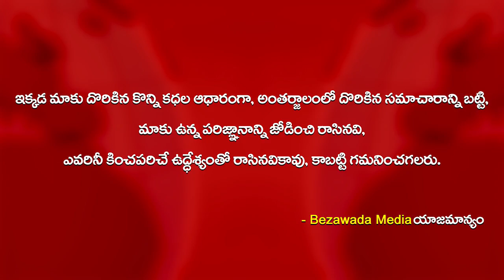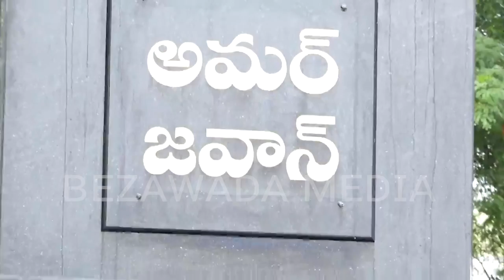Ongole Sp Siddarth Kaushal Truibute to Police AmaraVeerulu | Bezawada Media